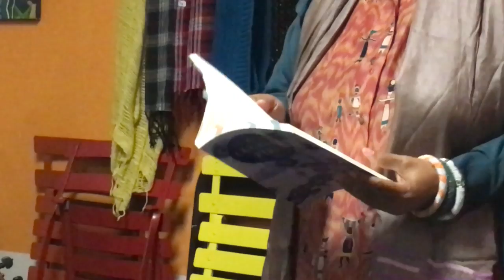PSJ JKH WordsSunday 12 13 2015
Patricia Spears-Jones :
Arkansas born and raised; resident of New York City for more than four decades, Patricia Spears Jones was named by Essence.com as one of its “40 Poets They Love” in 2010. She  is author of the poetry collections: Painkiller and Femme du Monde from Tia Chucha Press and The Weather That Kills from Coffee House Press and five chapbooks including Living in the Love Economy. Her fourth collection: A Lucent Fire: New and Selected Poems is out from White Pine Press (White Pine Press Distinguised Poets series). Her work is widely anthologized. In 2015 she received a Barbara Deming Memorial Fund award for her memoir in progress.

Jason Kao Hwang is a significant figure as composer violinist and violist known as an important improviser and conductor. In 2015 his octet Burning Bridge performed at the International Festival Musique Actuelle (Canada), quintet Sing House performed at the Vision Festival and his symphony, The Challenge: Tiananmen Square, premiered at Lehman College. His recording, East Village will be released this fall. In 2012 the Downbeat voted him “Rising Star for Violin.”